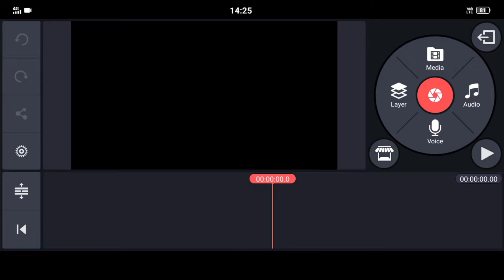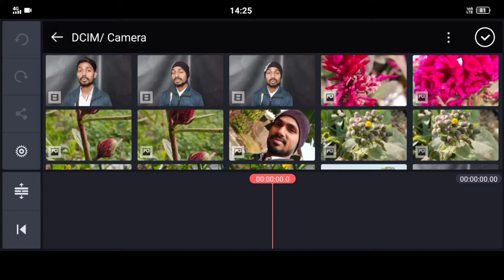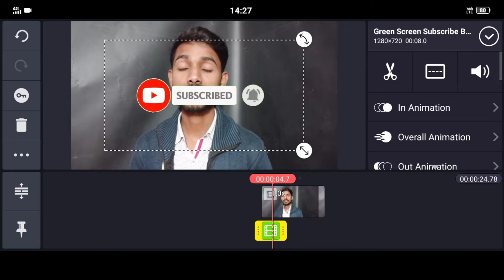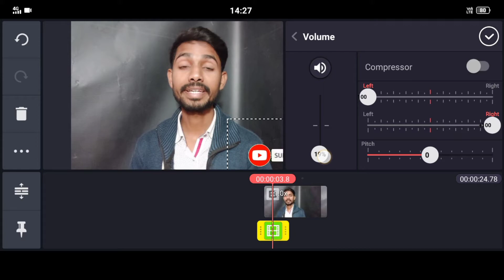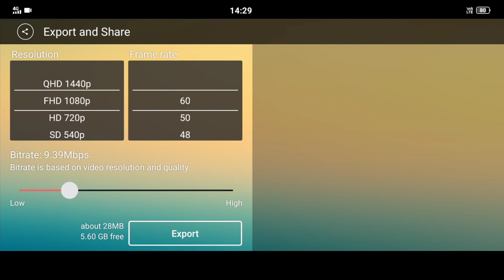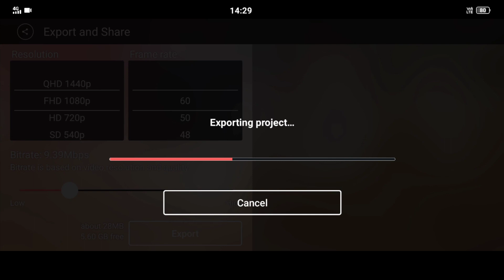Youtube video editing kaise karen | How to edit youtube videos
Your Queries..
video editing kaise kare
how to edit youtube videos on your phone

Thanks